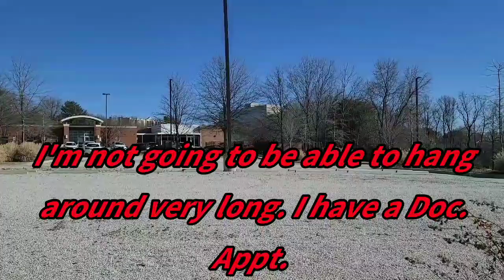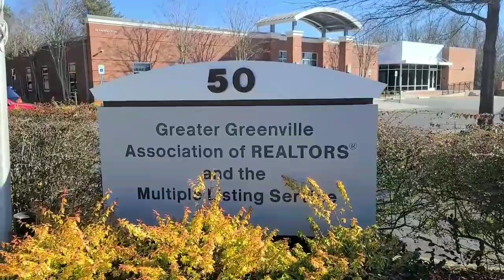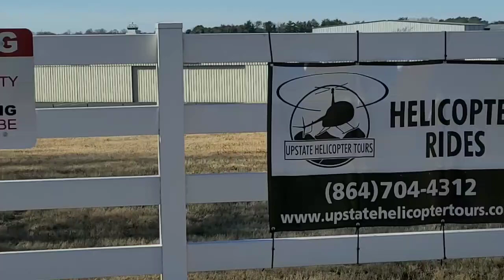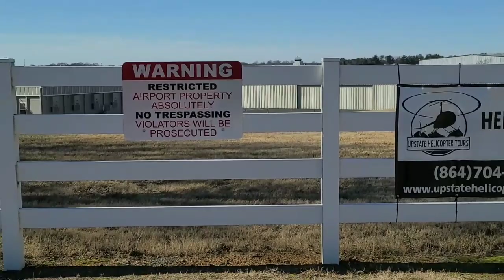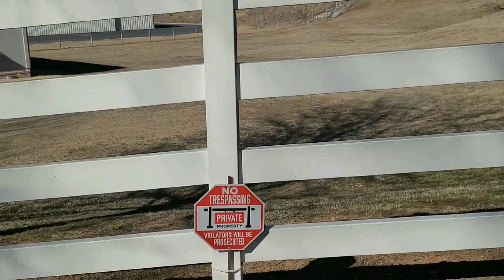DEA GREENVILLE SC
I just find it strange that the DEA has set up shop right here across from the airport. Now if you watched my previous video of the Greenville Downtown Airport and put two & two together and   click on the links below you should now what I'm talking about. A little city airport that has little to no security as far as I could tell. There is no TSA I walk all around that place even went up stairs to try and get in the tower. How many aircraft do you think the DEA has sieged? Things that make you go huummm!